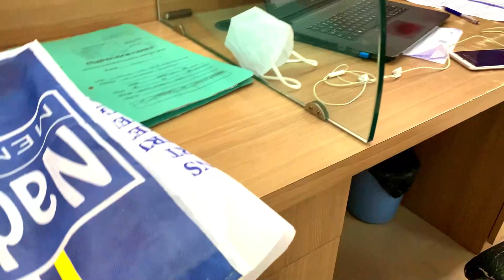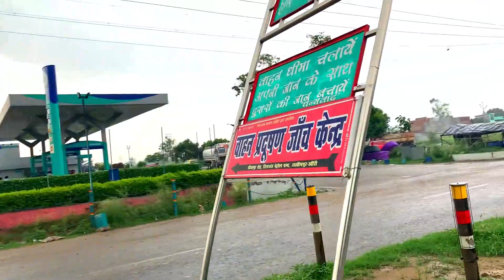Baarish Main Masti 🤣🤣 || Popat Ho Gya || Verma Vlog 49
hit likes.